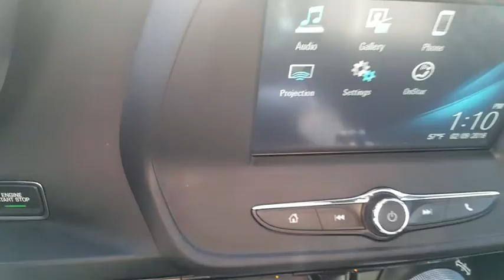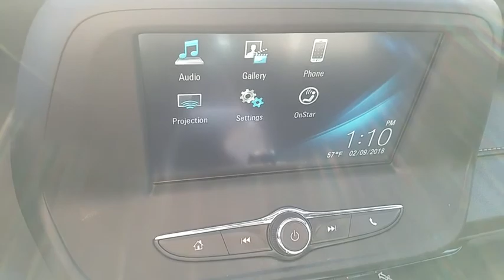2017 CHEVROLET CAMARO Henderson, Las Vegas, Laughlin, St George, Flagstaff, AZ P14688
BLACK [LISTING TYPE] 2017 CHEVROLET CAMARO available in Henderson, Arizona at Findlay Honda Henderson. Servicing the Las Vegas, Laughlin, St George, Flagstaff, AZ area.

CARFAX 1-Owner, Excellent Condition. PRICE DROP FROM $22,984, EPA 31 MPG Hwy/22 MPG City! Satellite Radio, iPod/MP3 Input, Onboard Communications System, Alloy Wheels, Turbo Charged, Back-Up Camera, Serviced here, Non-Smoker vehicle AND MORE!br /br /KEY FEATURES INCLUDEbr /Back-Up Camera, Turbocharged, Satellite Radio, iPod/MP3 Input, Onboard Communications System MP3 Player, Remote Trunk Release, Keyless Entry, Electronic Stability Control, Bucket Seats. Chevrolet LT with Black exterior and Jet Black interior features a 4 Cylinder Engine with 275 HP at 5600 RPM*. Serviced here, Non-Smoker vehicle. br /br /EXPERTS RAVEbr /Compare the 2017 Chevrolet Camaro to pretty much any of its competitors and you're likely to come away with the impression that it's fast. Its high-horsepower output and light curb weight makes a big difference on the road. Stomp the gas and you'll need little time to overtake the competition. -Edmunds.com. Great Gas Mileage: 31 MPG Hwy. br /br /AFFORDABILITYbr /Reduced from $22,984. br /br /PURCHASE WITH CONFIDENCEbr /CARFAX 1-Owner br /br /Pricing analysis performed on 2/7/2018. Horsepower calculations based on trim engine configuration. Fuel economy calculations based on original manufacturer data for trim engine configuration. Please confirm the accuracy of the included equipment by calling us prior to purchase. br /